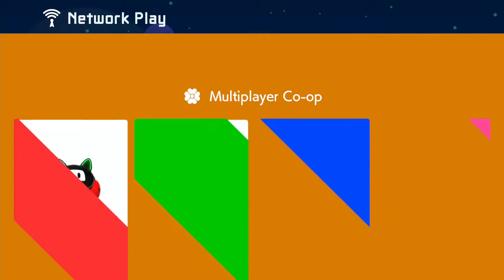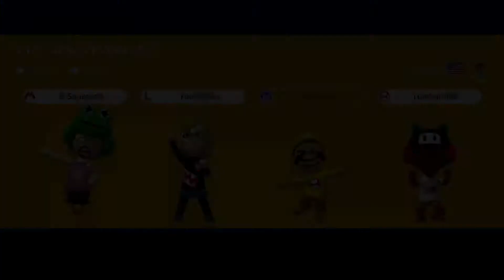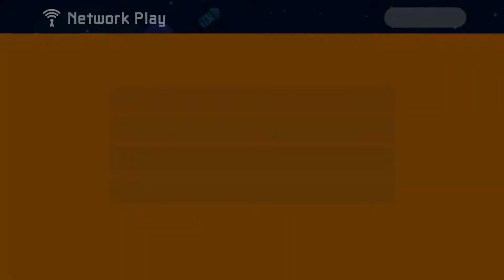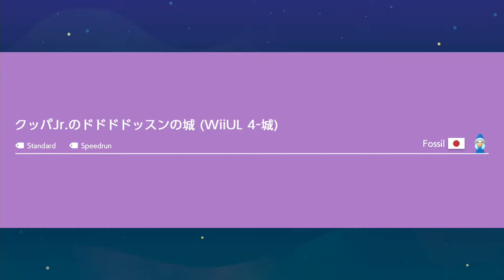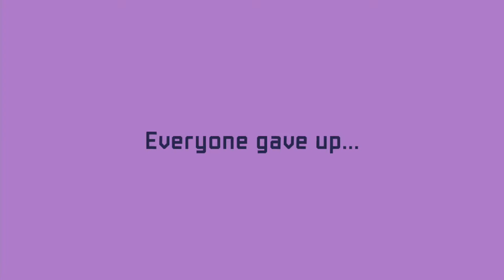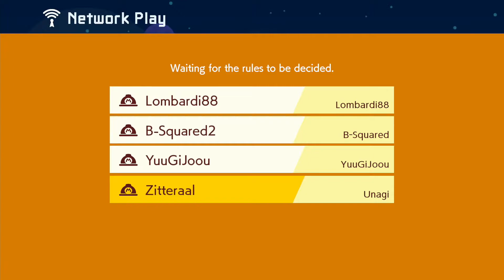[Multi-Mic] Super Mario Maker 2 - 4P Network Play (Co-op and Competitive)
Group Commentary / Multiplayer / 60fps

Heya! Just some fun online gaming with some friendly friends! Lots of chatting in this one! I've been playing around with microphone settings so hopefully everything is balanced out! My goal is setting it up so that I don't have to do anything in post!